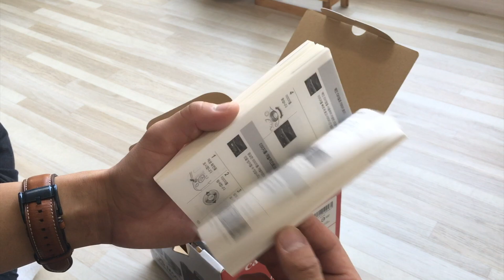캐논 m50 언박싱 간단하게 ! (Canon m50 unboxing)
안녕하세요 :)
이번에 간단하게 캐논 m50 언박싱영상 올려봐요